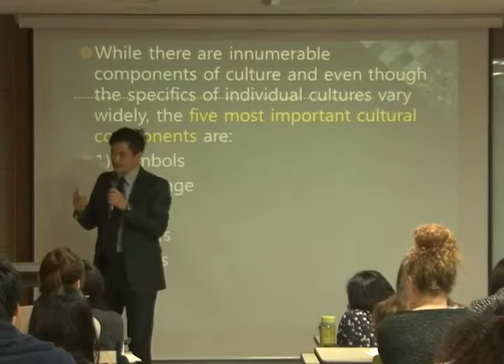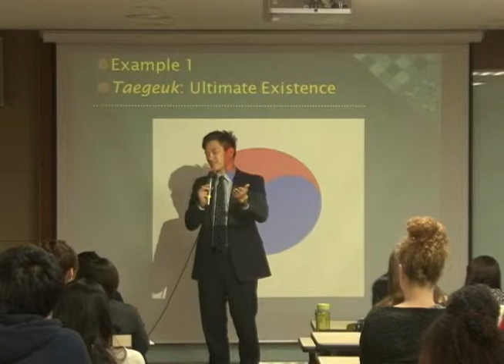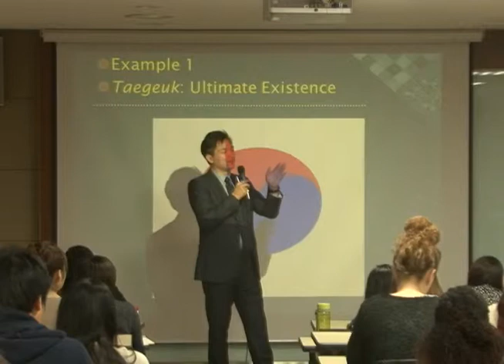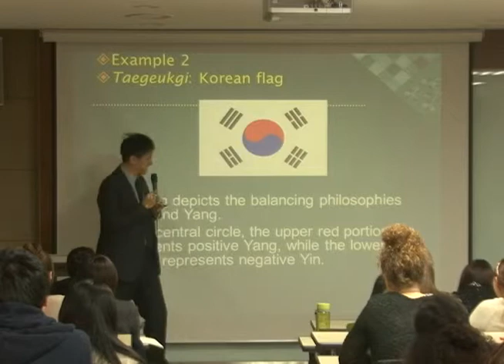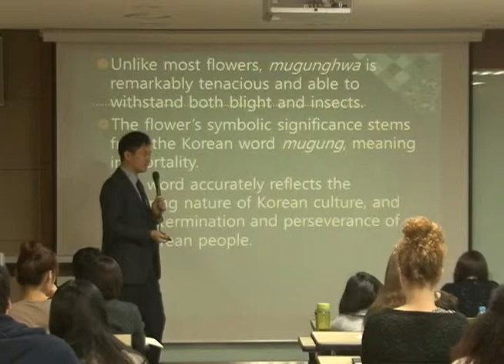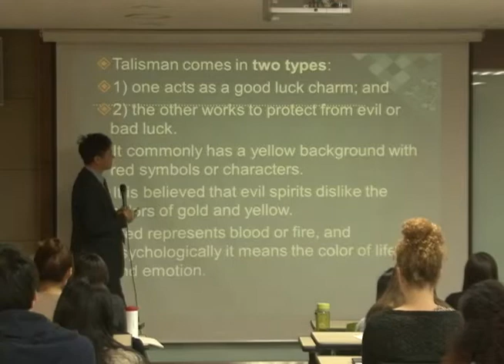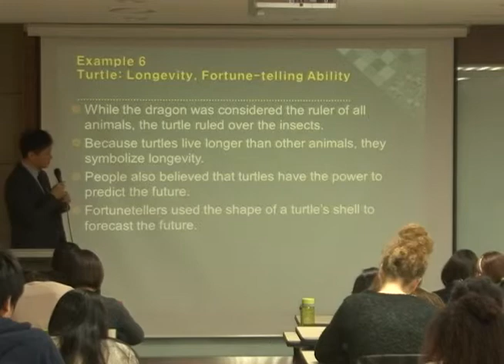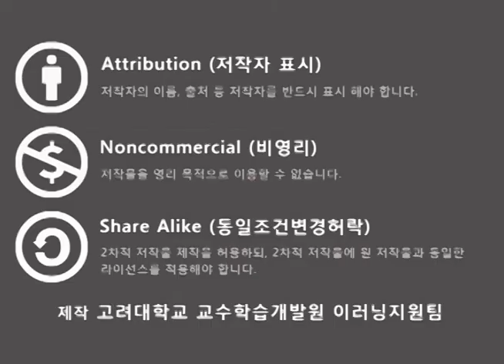[KUOCW] 김은기 현대한국(영강)(150317)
This course is designed to introduce students to the main aspects of contemporary Korean society, including those pertaining to the family, industrialization, gender, aging, labor, population, religion, and political system. The course will specifically focus on topics and issues that figure prominently in the lives of the Korean people, such as patriarchy, modernization, education frenzy, urbanization, authoritarianism, collectivism, and anti-Americanism.